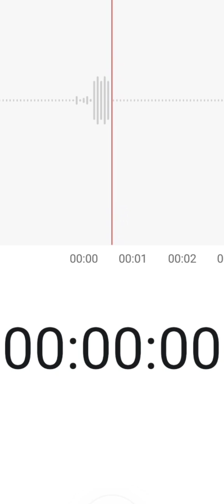Live Gulf Safety Officer Interview | Real Questions & Answers for Gulf Jobs✈️ Sep 2024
"🌍 Live Gulf Interview for Safety Officer 🌍

In this exclusive video, we bring you a live Gulf interview for the position of Safety Officer. Watch as industry experts test candidates on their knowledge of safety protocols, hazard identification, risk assessments, and emergency preparedness. If you’re aspiring to work as a Safety Officer in the Gulf region, this video will give you real-life insights into the kind of questions you may face and how to effectively respond.

🔑 Key Topics Covered:

Construction site safety

Hierarchy of Controls

Accident prevention techniques

Job Safety Analysis (JSA)

Emergency response strategies

👷‍♂️ Whether you are preparing for your own interview or looking to enhance your skills as a Safety Officer, this live session is packed with valuable information to help you succeed.